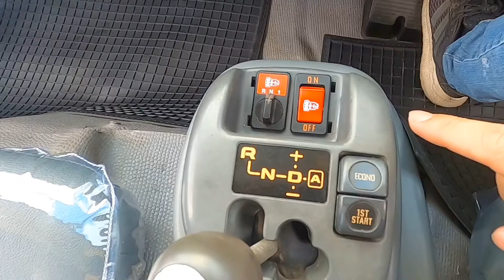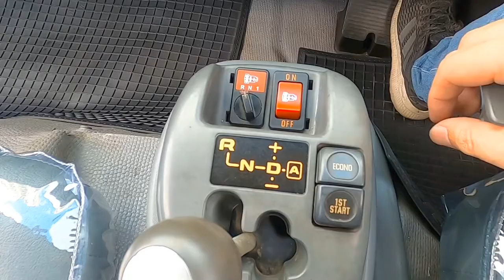ISUZU NPR81 SMOOTHER / 6 SPEED AMT / 4,778cc TURBO / TOP SPEED ROAD TEST [JAPAN SPEC]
Model: Isuzu NPR81 Smoother (Automatic Manual Transmission)
Body: Bare Chassis (17 feet long)
Condition: Japan Recon Truck (Japanese used truck)
Engine: 4,778cc (4HL1-TC), turbo diesel
Drive Train: 4 x 2
Horsepower: 158hp@2,700rpm
Top Speed:
* 135 KM/H (on speedometer)
* 129 KM/H (on gps)
Torque: 425nm@1,500rpm
Transmission: 6-speed automatic manual transmission (AMT), clutchless
Braking System: Front Drum Brake, Rear Drum Brake (with ASR, ABS, EBD features)
Wheelbase: 3,815mm (17 feet chassis)
Gross Vehicle Weight (GVW)/BDM: 7,500kg

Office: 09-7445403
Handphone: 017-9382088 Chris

Showroom/Company Address:
Soon Seng Motors (1979) Sdn Bhd (new & rebuild trucks selling centre)
6040 B & C, Jalan Sultan Ibrahim, 15050 Kota Bharu, Kelantan.